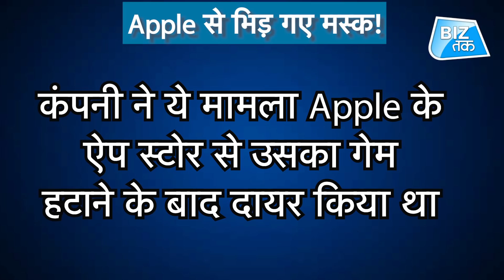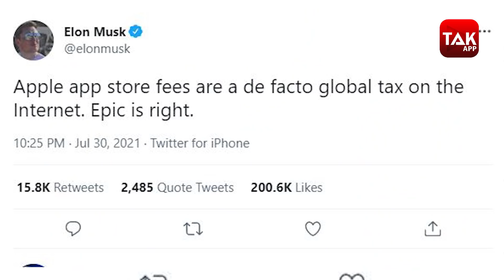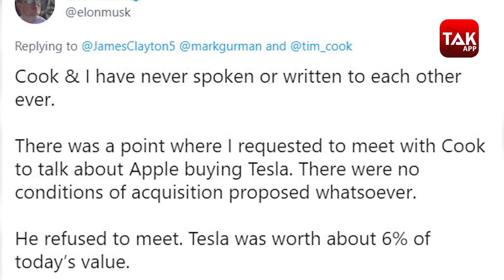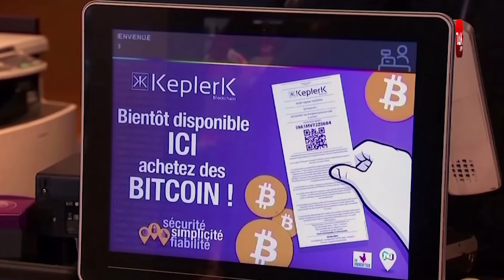अब Elon Musk ने Apple की उड़ा दीं धज्जियां ! | BizTak